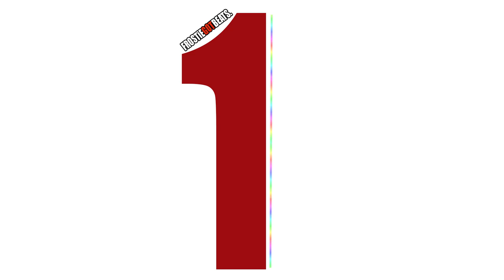**One** Rap Beat Instrumental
This beat can be used for free for any non-commercial productions online or offline. If you intend on commercial use of this beat for profit please purchase a lease or exclusive license.

Please credit: FrostieGotBeats as beatmaker.

Purchase lease or beat exclusively here: TBA